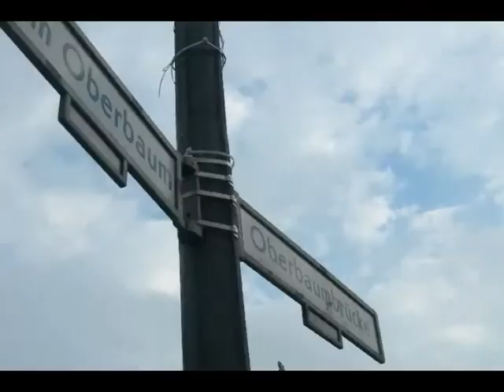Red Snapper - Alaska Street aka my time in Berlin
My year in Berlin as Erasmus 'student' to the tune of Red Snapper.